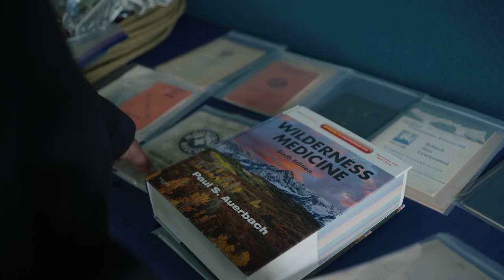The Volunteers - a lost book - TRAILER 3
Zwei Bergrettungsorganisationen - eine in der Nähe von Seattle, Washington, die andere in Tirol, Österreich - sind durch eine überraschende Verbindung miteinander verknüpft, die sich vor allem in einem Buch zeigt, das aus dem Zweiten Weltkrieg hervorgegangen ist. Der US-amerikanische Historiker Mark S. Weiner beleuchtet auf seiner Reise von Amerika nach Österreich und wieder zurück die Ursprünge und die Bedeutung der Arbeit der beiden Organisationen.